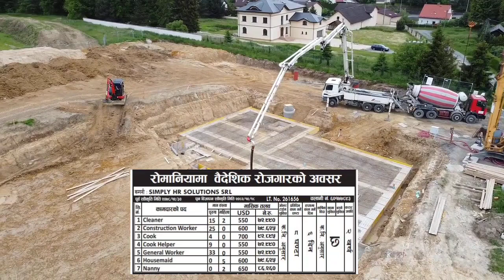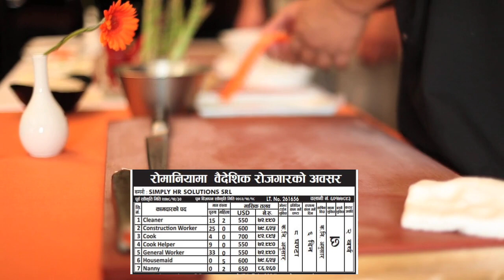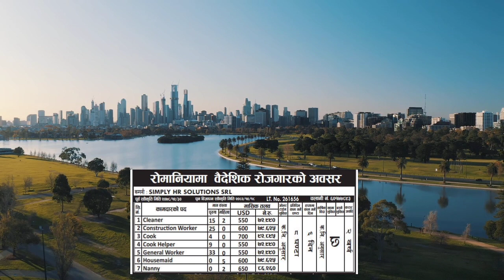✅ Romania Working Demand In Nepal | Romania Kasari Jane | Jobs Vacancy 😱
✅Kuwait Working demand in Nepal | Kuwait Jobs Vacancy | Kuwait Jobs Demand in Nepal | Kuwait Kasari

{{{ video Tags }}}

romania working visa from nepal
romania work permit
europe job demand in nepal
working visa in romania from nepal
romania work visa
romania new demand in nepal
romania working visa for nepali
romania demand for nepali worker 2024
romania work visa for nepali
romania visa for nepali
romania vacancy in nepal
how to get romania work permit visa
romania work permit update
romania new demand 2080
romania demand in nepal
romania in nepali

{{{ Video Releted Hashtags }}}